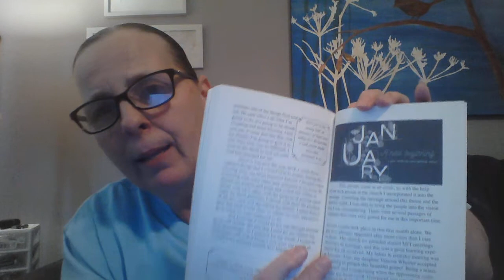Are you wanting to write a book?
Today Sheila is reading from her 1st book and sharing that she has finished a writing tip book as well. It's on amazon now for 5.99 and is loaded with valuable writing tips. Go check it out